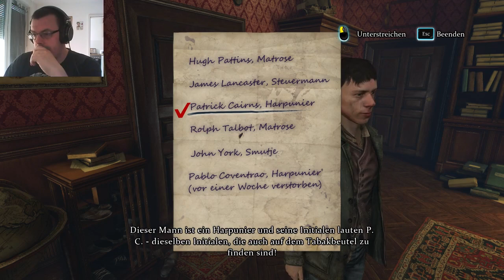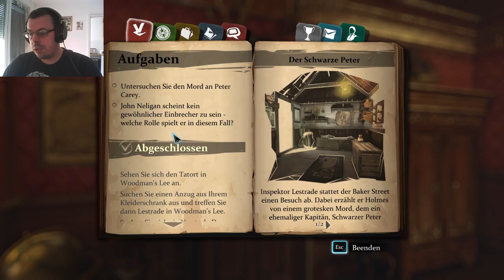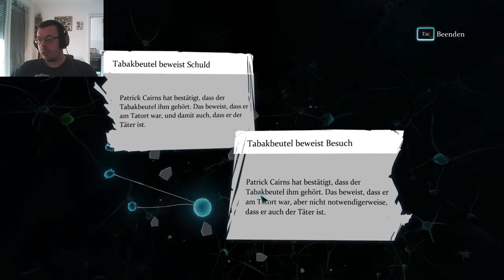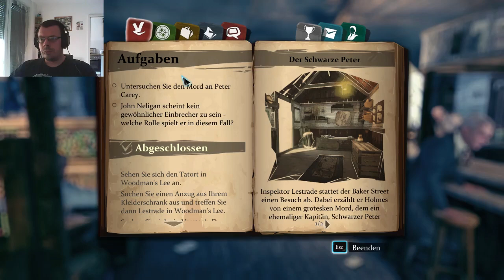SHERLOCK HOLMES CRIMES AND PUNISHMENTS #7 Armdrücken